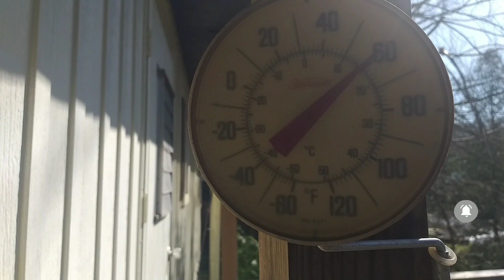What a BEAUTIFUL DaY..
Please come,,tune in,,and join me to watch my premiere and you can feel too our real spring and we are looking forward our summer soon.